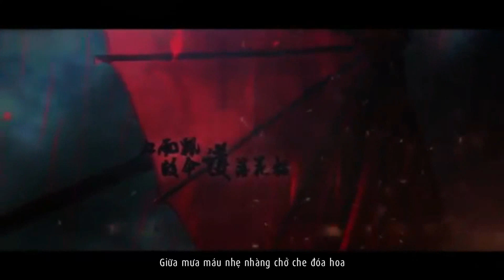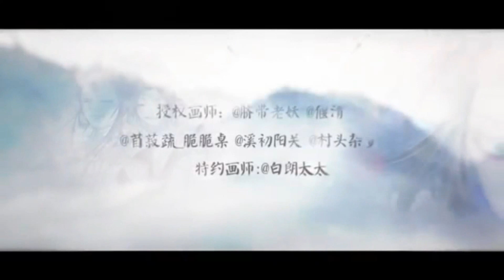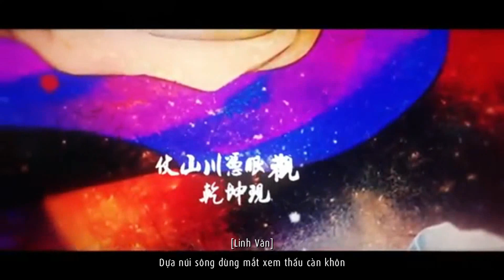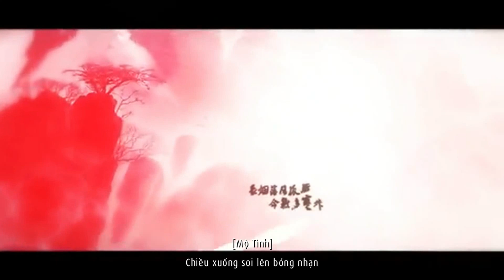[Lời việt] Thiên mệnh độc tuyệt (Thiên quan tứ phúc) | 天命独绝 - Cover by Song Linh 双泠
"Ngươi còn tâm nguyện và chấp niệm dang dở ư?"

“Phải.”

“Vậy thì, nói ra xem là gì nào? Nếu không phải chuyện gì quá khó, ta sẽ tận sức giúp ngươi hoàn thành.”

"Ta có một người thương còn trên đời này."

"Thì ra là thế. Là vợ của ngươi à?"

"Không, điện hạ. Chúng ta chưa có thành thân."

“Ồ.”

"Thật ra, chắc huynh ấy chẳng nhớ gì ta đâu. Thậm chí chúng ta còn chưa nói được với nhau bao lời."

"Vậy nên, tâm nguyện của ngươi là gì?"

"Ta muốn bảo vệ huynh ấy."

"Nhưng mà, ngươi đã không còn thuộc về thế giới này nữa rồi."

“Thì sao chứ.”

“Nếu cố chấp nán lại, ngươi sẽ không thể yên nghỉ.”

“Ta nguyện mãi không yên nghỉ.”
Cover by Song Linh
Xin để lại lời nhắn nếu lấy lyrics